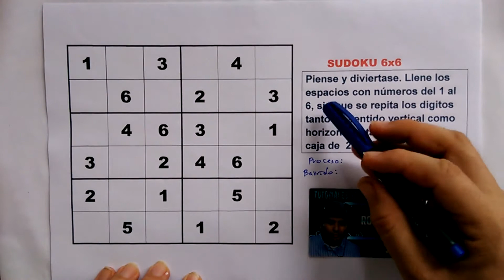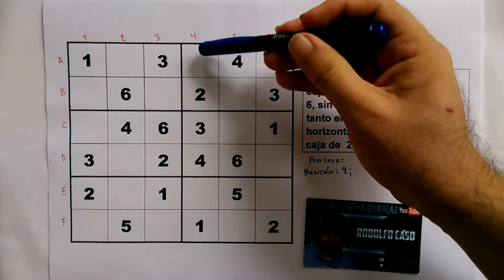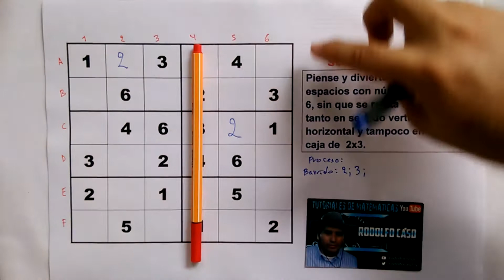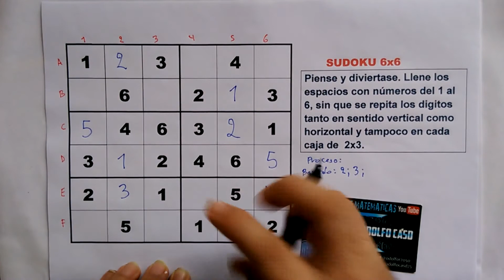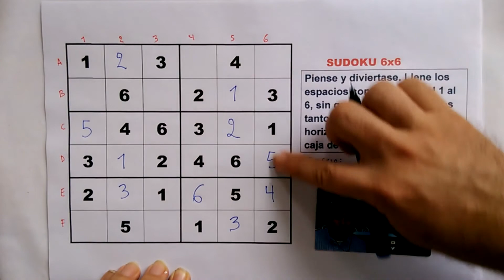(5) Cómo resolver un SUDOKU de 6x6. NIVEL FÁCIL.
En este vídeos aprenderás a resolver un sudoku de 6X6 con el "PROFE RODOLFO YOUTUBER".
Piense y diviertase. Llene los espacios con números del 1 al 6, sin que se repita los dígitos tanto en sentido vertical como horizontal y tampoco en cada caja de 2x3.